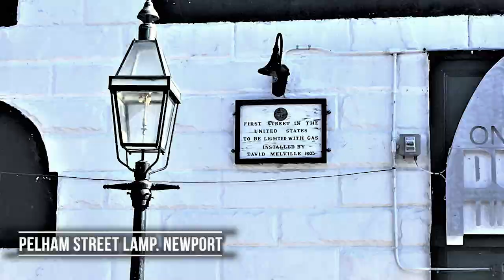Must See and Do in Rhode Island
1. Providence
2. Cliff Walk, Newport
3. Untitled (Lamp/Bear), Brown University, Providence
4. East Ferry Memorial Square, Jamestown
5. Providence
6. Jamestown
7. Providence
8. Brick Market Place, Newport
9. Fantastic Umbrella Factory, Charlestown
10. Jamestown
11. Y Noodle & Bar, Providence
12. Cliff Walk, Newport
13. Gun Totem, Providence
14. Beavertail State Park, Jamestown
15. Ogie's Trailer Park, Providence
16. Fantastic Umbrella Factory, Charlestown
17. Hammetts Wharf, Providence
18. Providence
19. Beavertail Lighthouse, Jamestown
20. Pelham Street Lamp, Newport
21. Beer on Earth, Providence
22. Newport Vineyards, Middletown
23. The Arcade, Providence
24. Providence
25. Newport Tower, Newport
26. Cliff Walk, Newport